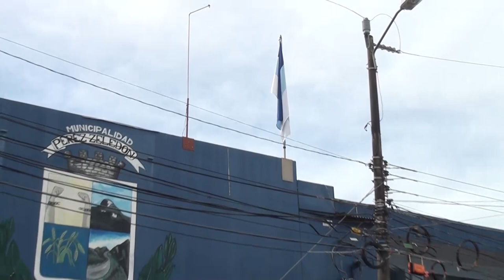Municipalidades del Sur reprueban sus sitios web en el Índice de Transparencia del Sector Público